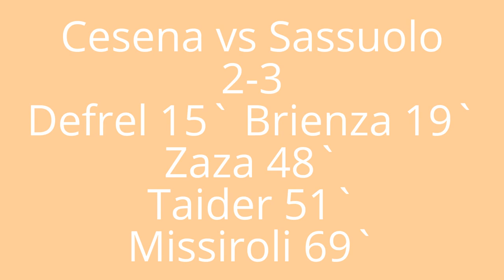Cesena vs Sassuolo 2-3 ALL GOALS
Cesena vs Sassuolo
2-3
Defrel 15` Brienza 19`
Zaza 48`
Taider 51`
Missiroli 69`